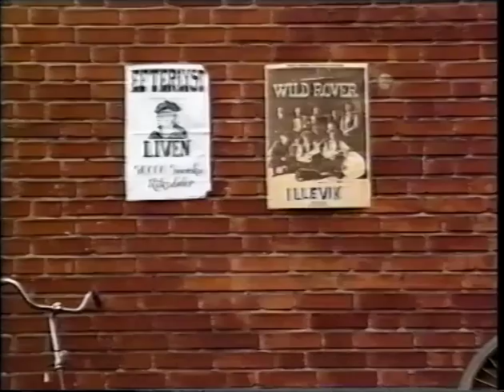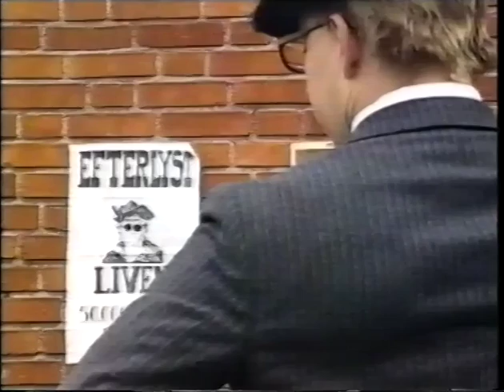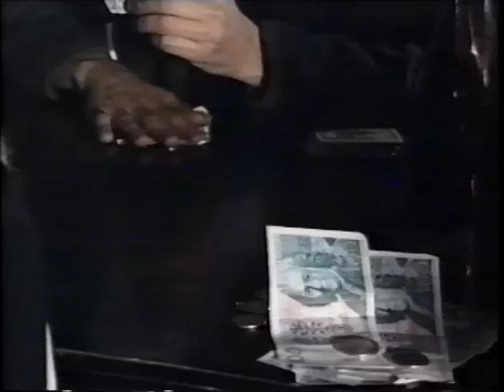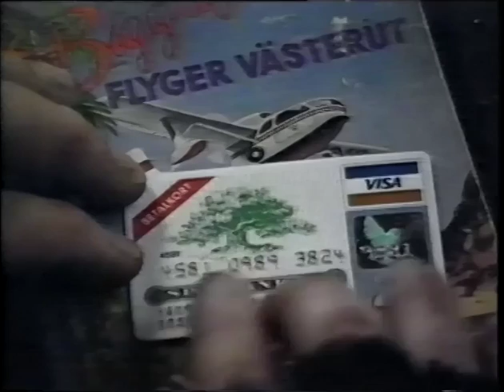Wild Rover - Historien om Liven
Liven - den gamle rövaren återuppstår för att råna, spela, slåss och göra livet surt för överheten. Medverkande: Kenneth Rosén, Bo Alexandersson, Tony Frost, Ingemar Rosén, Christer Adelsköld, Bengt Falke, Niklas Grundén, Peter Nilsson, Tord Svensson, Katarina Pihlgren, Joppe Pihlgren. Manuskript och regi: Tony Frost, Fredrik von Krusenstierna, Joppe Pihlgren, Kenneth Rosén. Producerad av Joppe Pihlgren för TV 2 i Växjö